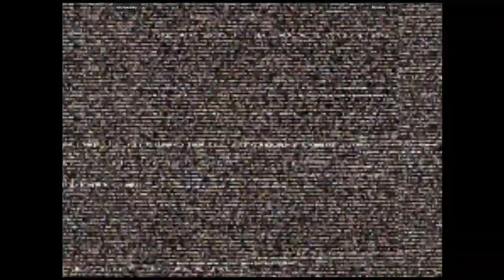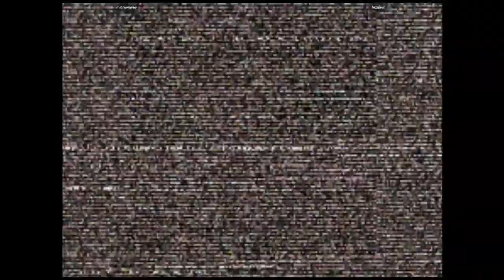CVS2 - microwavey VS fezalion | 🇺🇸🇺🇸 Fightcade2